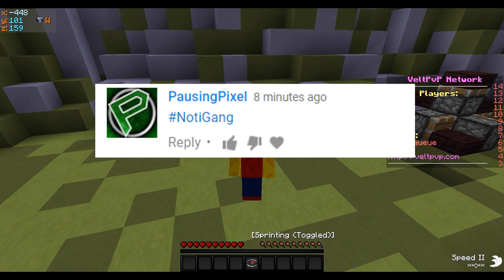TOP DONOR CAUGHT XRAYING AGAIN AND BUYS UNBAN! **$100 worth** (Admin Series #16)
IP: Veltpvp.com

↓ CLICK BELOW FOR MORE INFORMATION! ↓
★Pack
✔ NEED A NEW ONE, DM ME @WeInHereBB